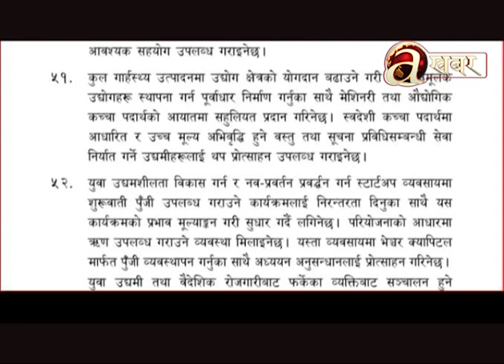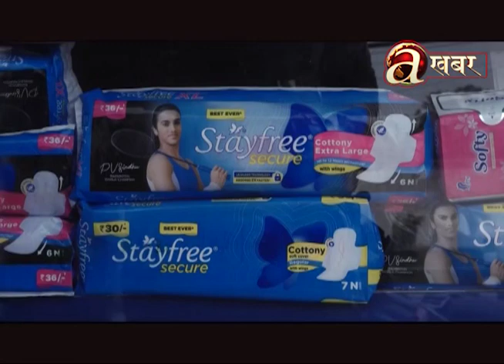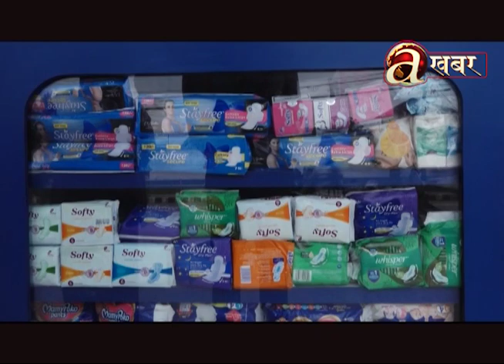सरकारले सेनिटरी प्याडको आयातमा ९० प्रतिशत छुट दिने घोषणा गरेसँगै सेनिटरी प्याड उद्योग संकटमा